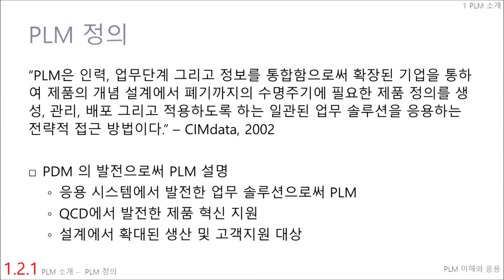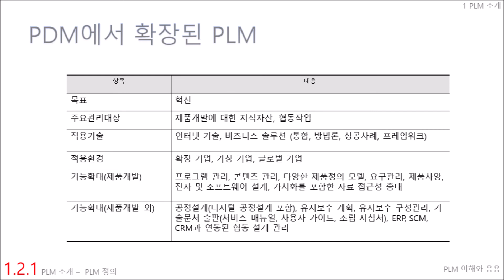010201 PLM 정의